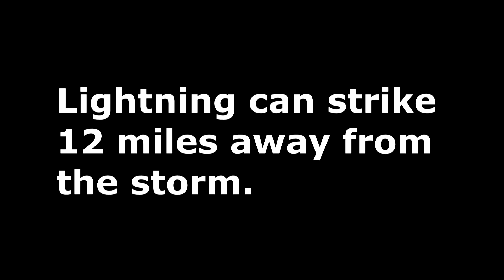Lightning can kill at 12 miles. Safety on the water by WillCFish Tips and Tricks.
Stay safe on the water. NOAA says Fishing is the #1 number of people killed by lightning over all other outdoor activities. Angling for Free Fishing Videos? Here is a video on Fishing Tips and Tricks, I do video on many species such as Catfish, Walleye, Muskie, Northern, Panfish, Salmon to include most freshwater and some saltwater fish. Information good from  Fishing Pro to Novice angler will like this instruction where you can Discover Fishing when you are on the hunt for big fish. I will be talking about Fish, Fishing, Outdoors, lures, boats, motors, rods, reels, Bass, Boating, and wildlife.